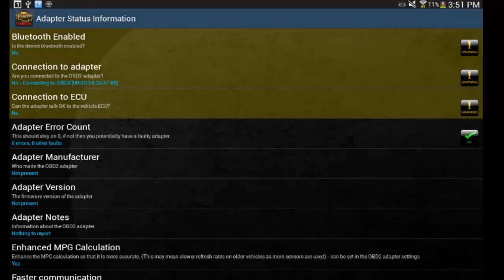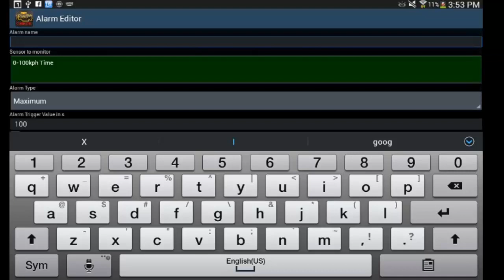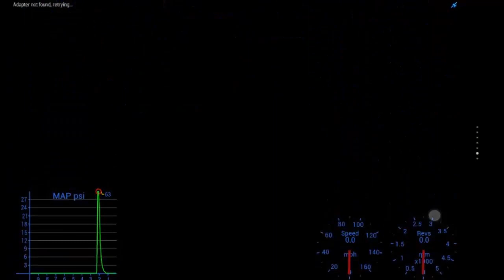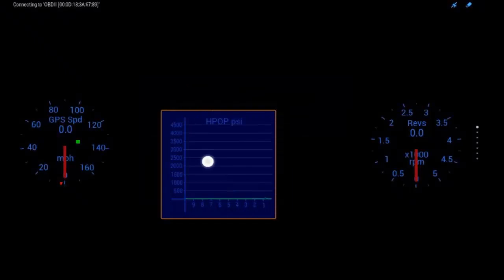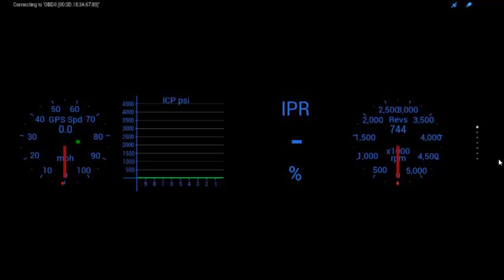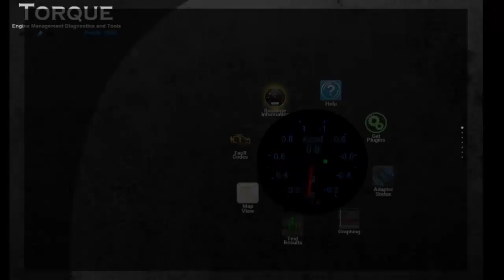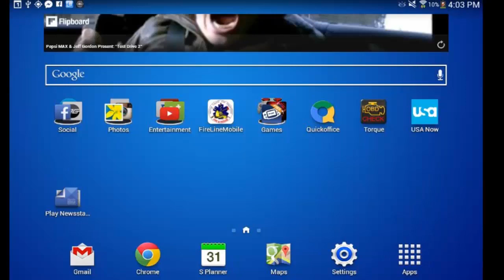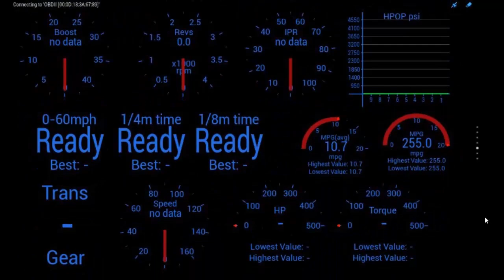How To: Set Up Torque Pro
If you have an android device you can use Torque Pro to set monitor your vehicle. Here is how to set it up.

ELM327 Bluetooth OBDII

Perform all work at your own risk. Always take appropriate safety precautions.